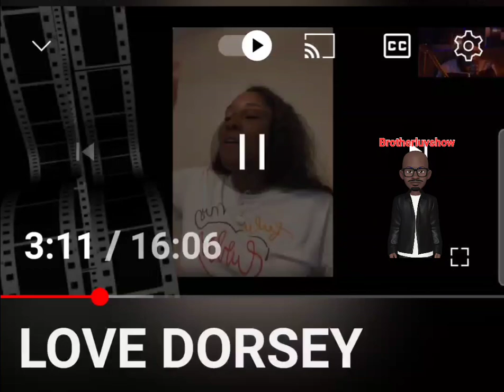All facts from love Dorsey